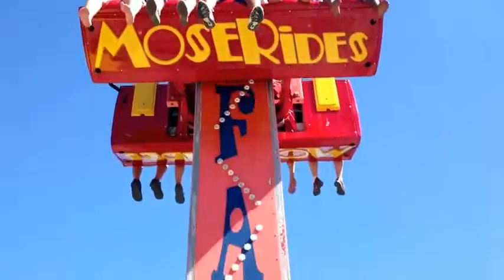Free Fall Tower Ride For Sale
Free Fall Tower Ride from professional manufacture with high quality but low price!